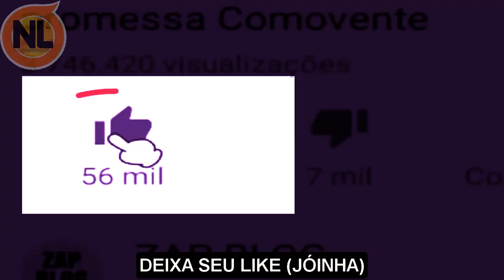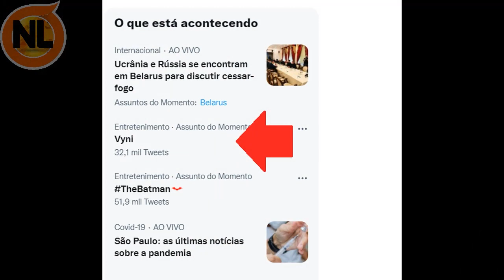🔴 BBB22: Jade SE REV0LT4 Com Vyni e Eliezer e EX.PUL.SA0 do Grupo é Comentada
BBB, BBB22: Jade fala com Vyni e Eliezer, após votos de Larissa, confira, Será  quem deve sair entre Arthur, Linn e Larissa, Enquete do UOL, Enquete BBB, enquete já aponta quem sai, Entre Arthur, Linn e Larissa